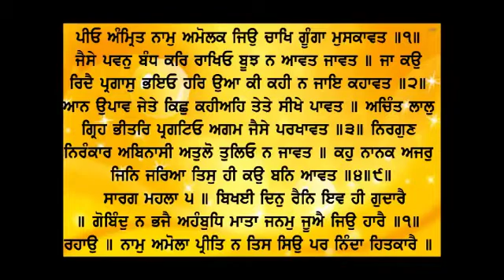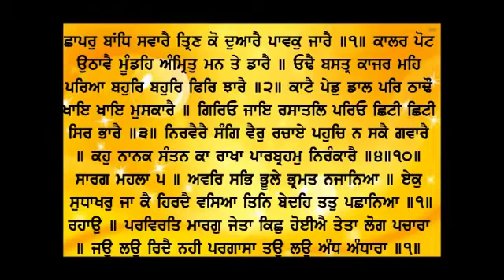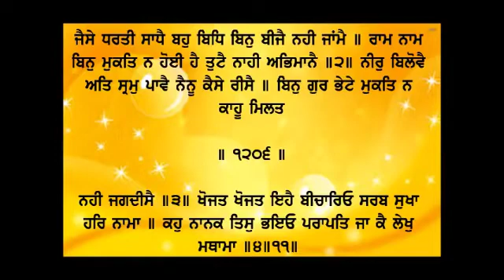Dhan Shri Guru Granth Sahib Ji - Jul 22, 2022